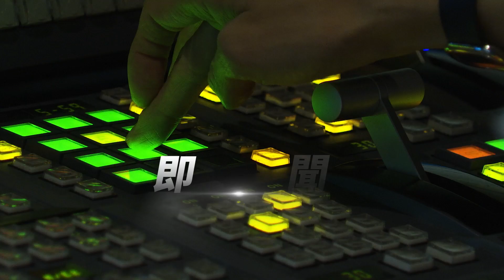蘭嶼休旅車險遭浪捲 環島公路部分暫封路｜TVBS新聞